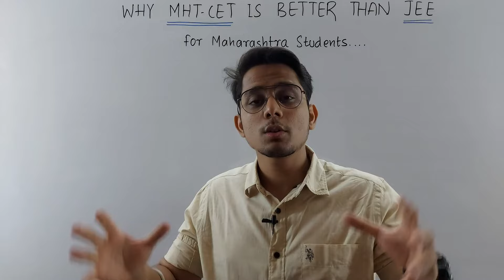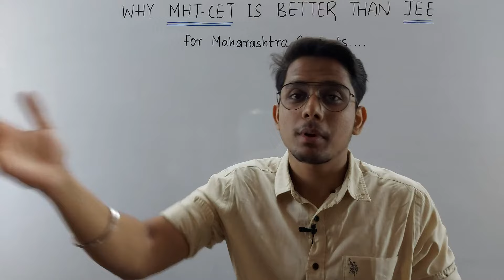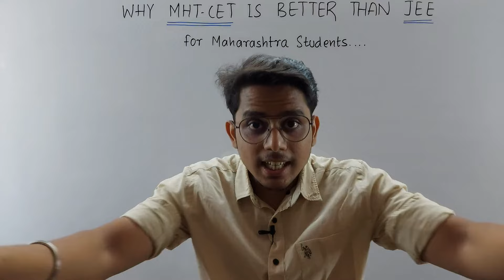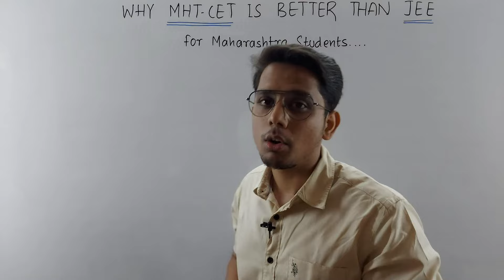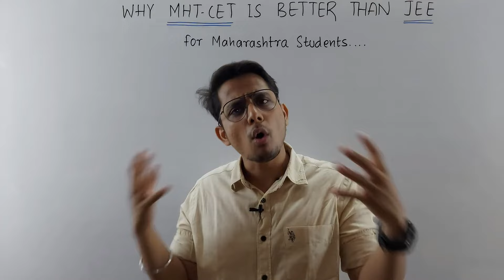Why MHT-CET is better than JEE for maharashtra students? | Must watch video!!!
In this video, you will see Why MHT - CET is a better option than JEE for Maharashtra students. This video will help you to know more about MHT - CET and JEE entrance exam.
Video is explained in Hindi to make sure that all the students in Maharashtra state will understand the video easily.